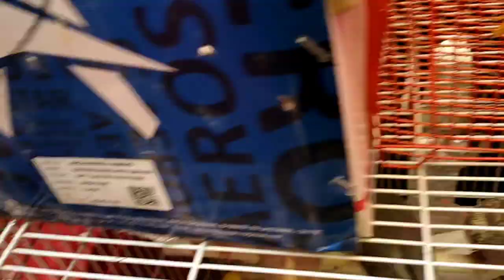mirpur1pakhi hat 2022. হাটে পাখির ভরপুর চলছে ঈদের অফার 40 পার্সেন্ট ডিসকাউন্ট । Rajupigeontv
অনেক কষ্ট করে ভিডিও ধারণ করে থাকিi

pakhi hat.

pakhi food .

ময়নাপাখী তোতাপাখি ।

চন্দনাটিয়া বাচ্চা।

ঢাকা বাংলাদেশ